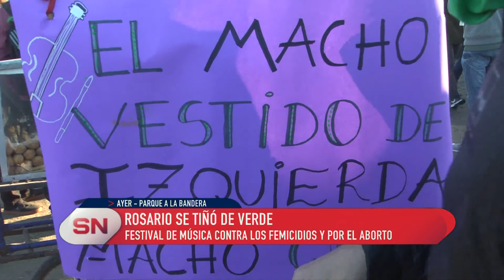NiUnaMenos. Nueva Marcha contra la violencia machista y femicidios.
NUEVA MARCHA CONTRA LA VIOLENCIA MACHISTA Y FEMICIDIOS

FESTIVAL DE MÚSICA CONTRA LOS FEMICIDIOS Y POR EL ABORTO
PAÑUELAZO Y UNA FOTO QUE RECORRE EL MUNDO

Rosario se concentró en el Monumento en un nuevo aniversario del "Ni una menos". Miles de rosarinas y rosarinos marcharon contra los femicidios y la violencia machista. También rechazaron el ajuste y el acuerdo con el Fondo Monetario Internacional.
En el Parque a la Bandera las esperaba un festival de música. fINALIZÓ CO EL MULTITUDINARIO PEDIDO POR LA LEY DE ABORTO.